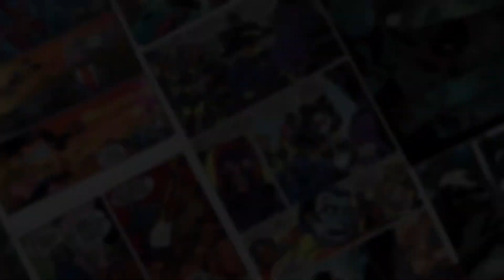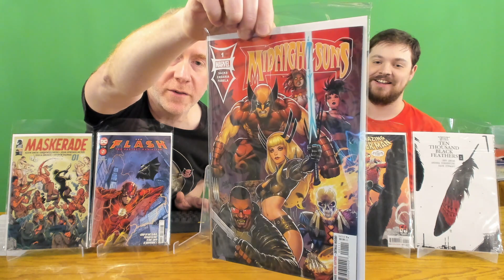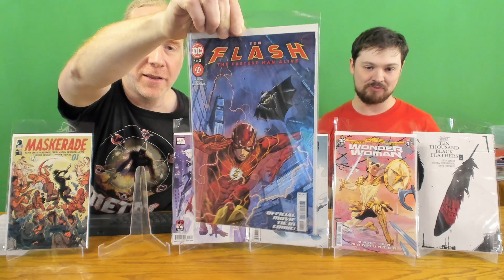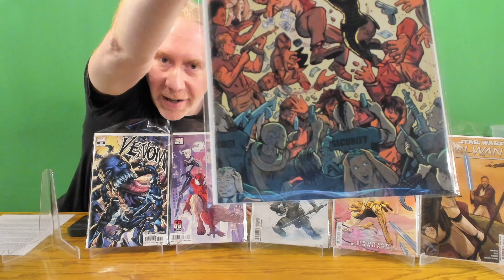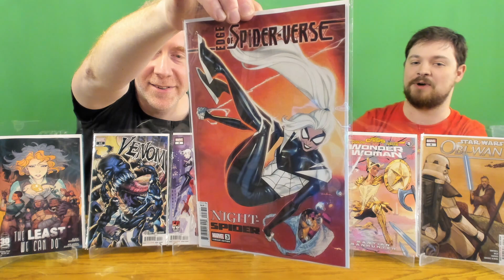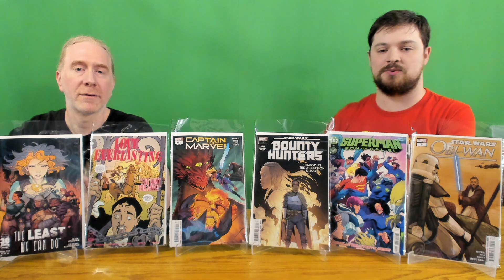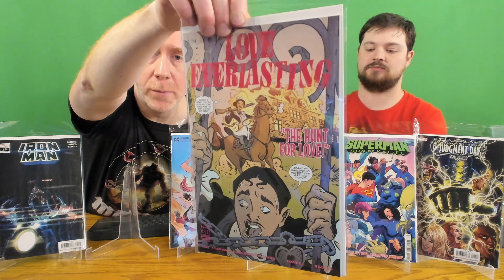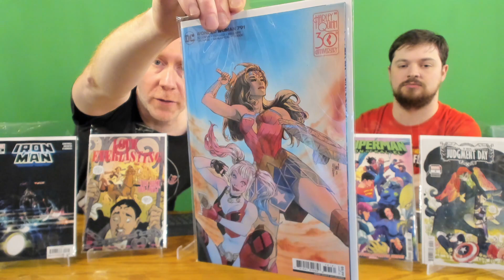Before Release Weekly Comics Review 1st Apps 1st Issues Midnight Suns, Batman vs Robin, Night-Spider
The Infinity Flux Comics crew goes over all the hottest comics that are releasing this week AND give spoiler-light reviews of the best and newest stuff! Most of these comics don't go on sale until Wednesday 09/14/22, but check them out with us today!

Whatnot: infinityfluxcomics

This week, we go over (not necessarily in this order):

Bone Orchard Black Feathers 1
Amazing Spider-Man 9
Daredevil 3
Predator 2
Star Wars Bounty Hunters 27
Star Wars Obi-Wan 5
Batman vs Robin 1
 Dark Crisis Worlds Without a Justice League Wonder Woman one-shot
Superman Son of Kal-El 15
Love Everlasting 2
Least We Can Do 1
Captain Marvel 41
Edge if Spider-Verse 3
Iron Man 23
Midnight Suns 1
Venom 10
Flash the Fastest Man Alive 1
Maskerade 1